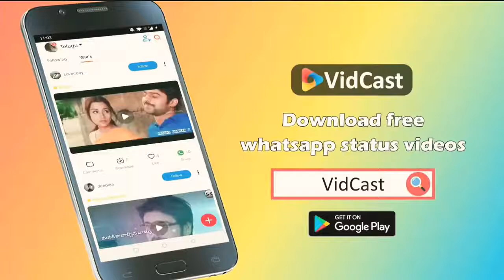Super video he bhai ho